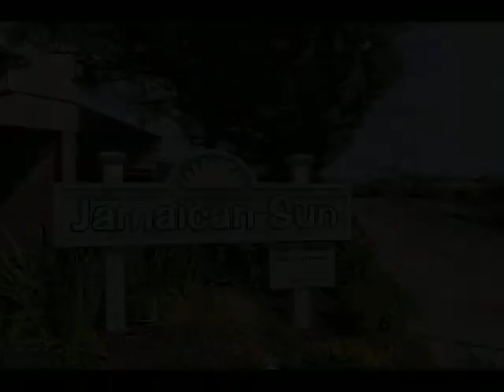8 77TH STREET, Ocean City, MD 21842 - Condo - Real Estate - For Sale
Fabulous location Oceanfront at 77th street! Jamaican Sun 102 is one off the ocean with fantastic ocean views. Original owner never rented. 2 bedroom 2 bath unit in midtown Ocean City. Large private balcony with Southern exposure.  New HVAC unit and refrigerator in s 2018.  Conveys fully furnished and ready to be your home at the beach or a great rental investment. Solid construction mid rise building close to shopping, dining and night life.  Well managed building and association with strong reserves. Recent upgrades include new balconies, railings, windows, coated walkways. Easy access in and out of Ocean City via Rte 90 bridge. Private reserved parking space, common area for entertaining and grilling. Outside shower. Large beach locker on 1st floor. Rare opportunity to own in a building with very low turnover.Turn key and ready for you!

Candi Noyes
Coldwell Banker Residential-120
12003 Coastal HWY